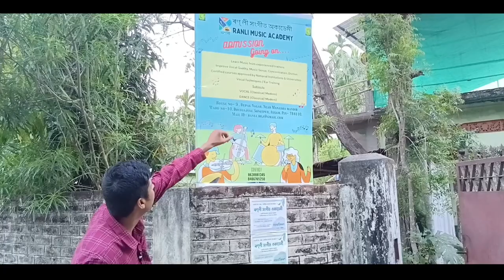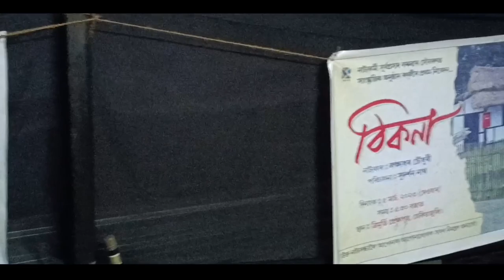ৰণ্ লী ।। শুভ মহুৰত